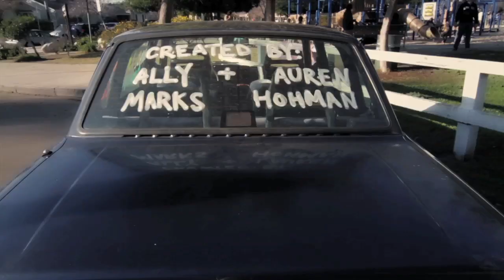BACKSEAT DRIVING - ft Laura Spencer (episode 6)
Backseat Driving! Episode 6! (Shot and Edited by Nic Stanich!!!)
Ally Marks invites Laura Spencer into the backseat of her blue Volvo.